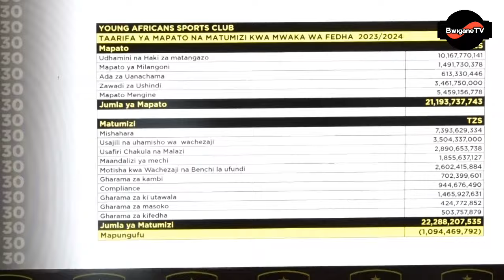FULL VIDEO: BAJETI YA YANGA SC MSIMU WA 2023/24| BAJETI YA MSIMU UJAO BILION 24